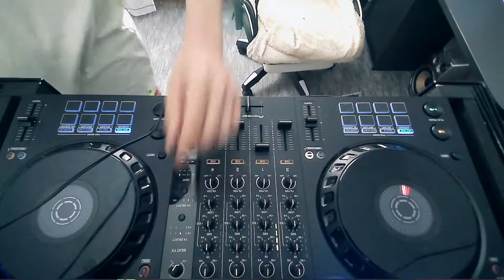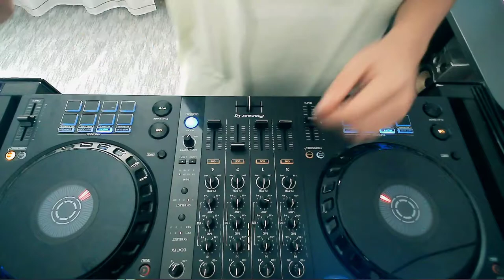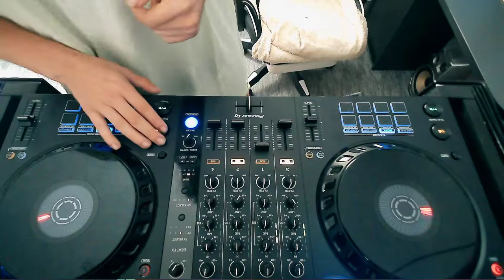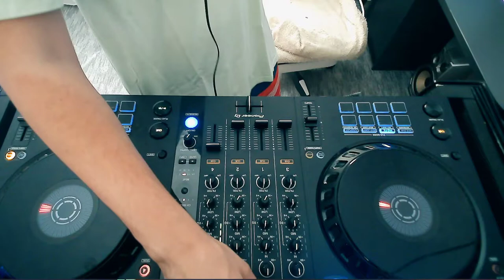Dj AnteR Drum n Bass mix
twitch zaznam